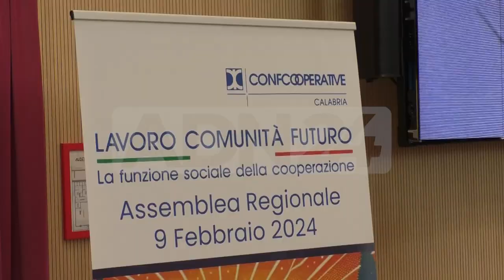Catanzaro | Assemblea regionale sulla zes unica, i punti tra opportunita’ e criticita’